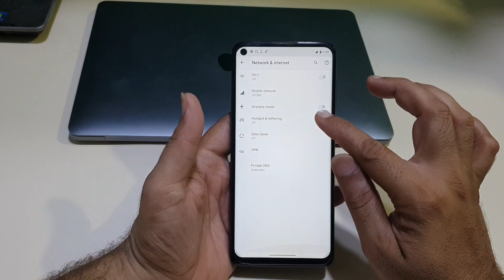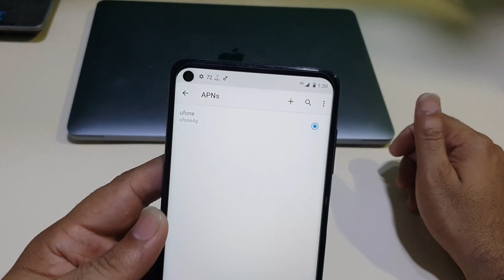Moto G Stylus 2021 Internet Setting | Slow Network Solution